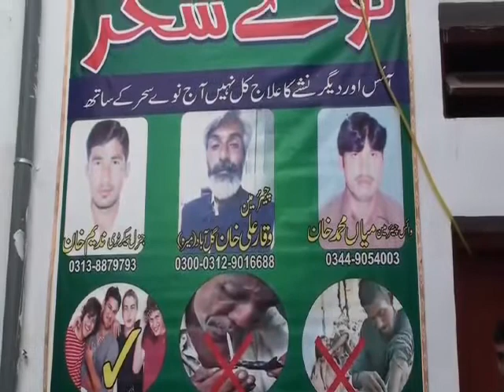Nawey Sahar .munshiyat k lye charsadda ma hospital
drug charsadda۔ nasha awar afraid rabta kare. 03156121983